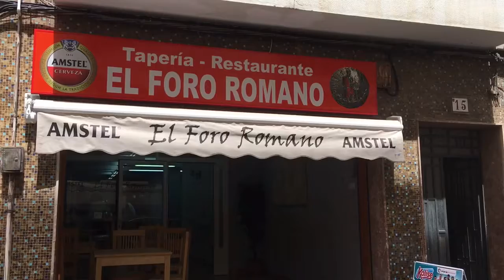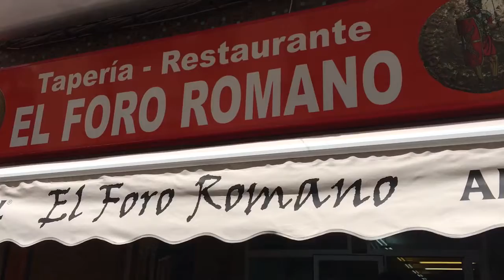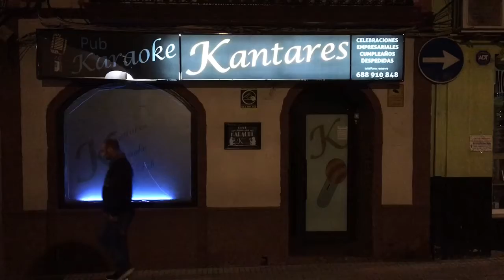Arilds videoblogg 24/4-2017 Gino har åpnet ny restaurant: Restaurante El Foro Romano